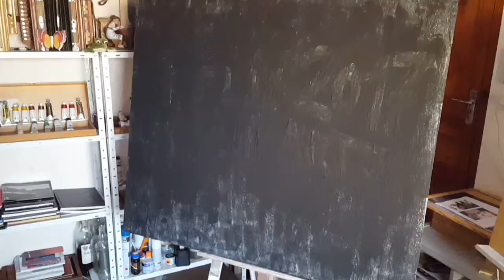Un minuto para felicitarte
Una manera rápida para desear felicidad